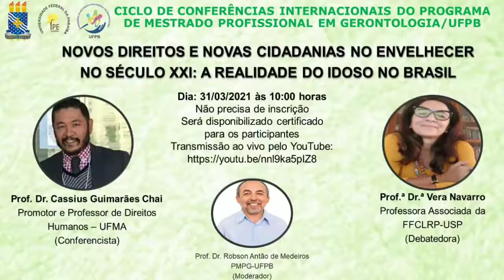Mestrado profissional em gerontologia promove ciclo de conferências internacionais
Com apoio do Instituto Paraibano de Envelhecimento, o evento ocorre de forma online no dia 31 de março, às 10 horas da manhã, no canal do PMPG UFPB no YouTube. O tema “Novos Direitos e Novas Cidadanias no Envelhecer no Século 21: A Realidade do Idoso no Brasil” será discutido na ocasião. Conheça os detalhes.